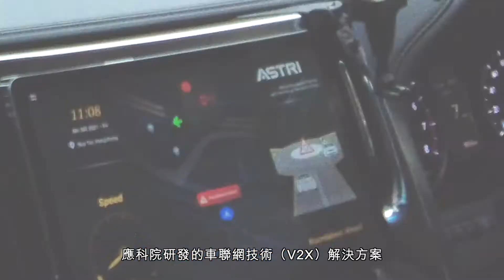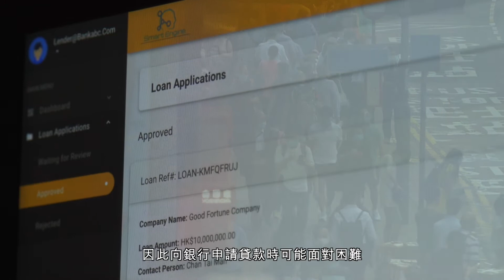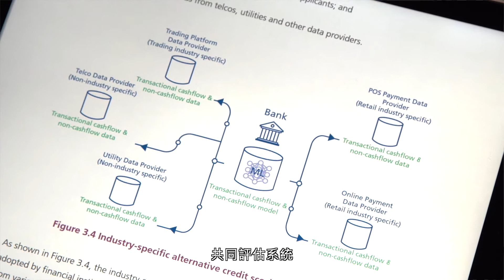香港應用科技研究院 (ASTRI) 2021